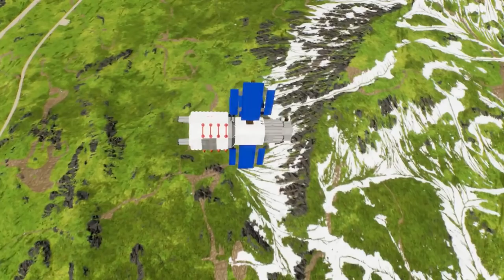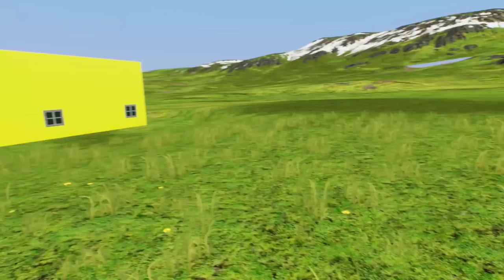GETTING A JOB AT LEGO NASA! - Brick Rigs Roleplay Gameplay - Lego City Job Space Station Simulator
Lego Bob & Billy must find jobs in Lego City. They will be roleplay working at the Lego Nasa!